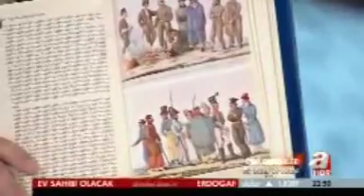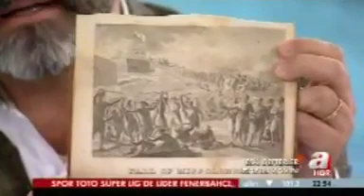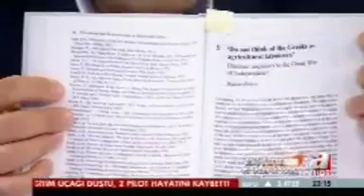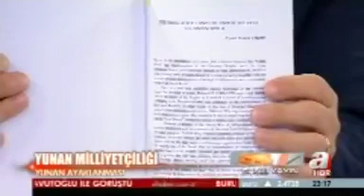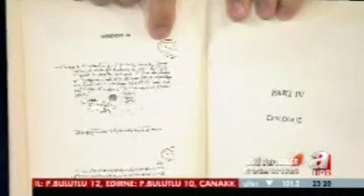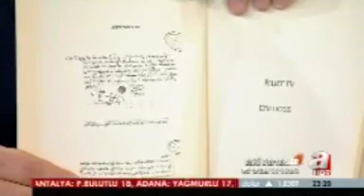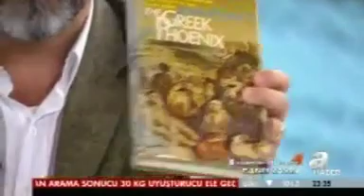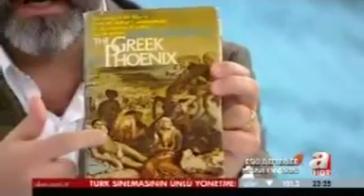19 Kasım 2011, A Haber, Eski Defterler, 27. Bölüm, "Osmanlı’da Milliyetçilikler ve Yunan İsyânı"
Sabancı Üniversitesi'nde akademisyen ve târihçi Prof. Dr. Cemil Koçak, 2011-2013 yılları arasında Yusuf Hakan Erdem ve Mehmet Alkan ile beraber hazırlayıp sunduğu, A Haber kanalında yayınlanan "Eski Defterler" programının "Osmanlı’da Milliyetçilikler ve Yunan İsyânı" başlıklı 27. bölümünde, "Osmanlı dünyasında milliyetçilik", "Fransız aydınlanması ve milliyetçilik", "Yunan milliyetçiliği", "Milliyetçilikler ve milli kimlikler", "Yunan burjuvazisinin istekleri", "Yunan ayaklanması", "Yunan ayaklanmasına Avrupa desteği", "Yunan bağımsızlık savaşı", "Tarih yazımında arşivlerin önemi", "Tarihte hainler ve kahramanlar", "Yunan milliyetçiliği homojen mi?", "Askeri müteahhitlik sistemi", "Mısır vilayetinden yardım", "Yunanlılar nasıl bağımsız oldular?", "Yunanlılar arasında fikir ayrılıkları", "Müslümanlar ne zaman bağımsızlık istedi?", "Şemsettin Sami", "Arnavutluk milliyetçiliği", "Osmanlı dünyasında milliyetçilik hareketine dış destek var mıydı?", "Bulgar milliyetçiliği" gibi konular hakkında görüş ve fikirlerini aktarıyor.

Cemil Koçak'ın diğer programları, kitapları, yazıları, yayınları araştırmaları ve akademik çalışmaları için websitesini ziyaret edebilirsiniz.